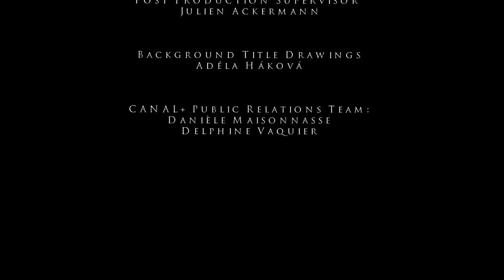Borgia Diaries: John Bradley - 'Giovanni De Medici' Interview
Borgia Season 1: John Bradley, 'Giovanni De Medici' - talks about his role in the show.
Director: Michael Daniele Driscoll. Exec Producer: Klaus Zimmermann.
Produced by Atlantique Prods., Canal+ and EOS Entertainment.